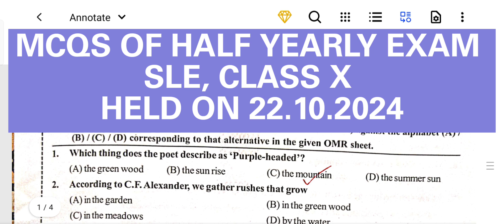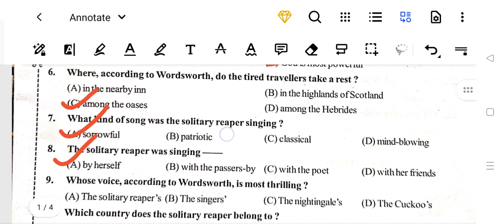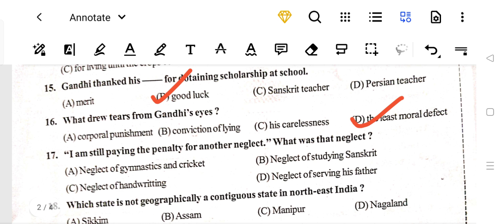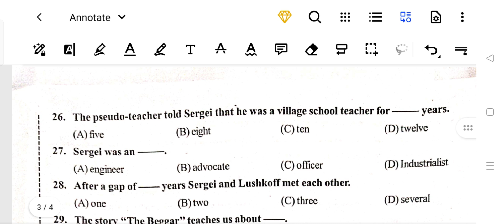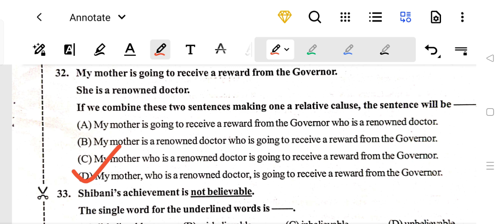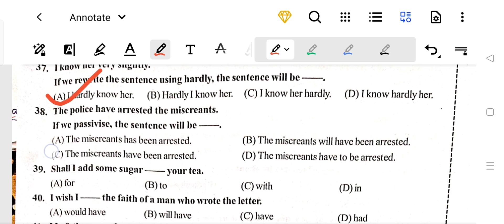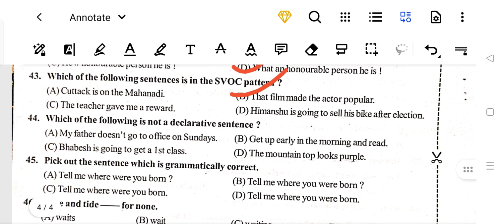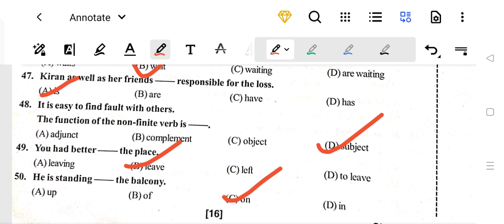MCQS OF HALF YEARLY EXAM CLASS X BSEO